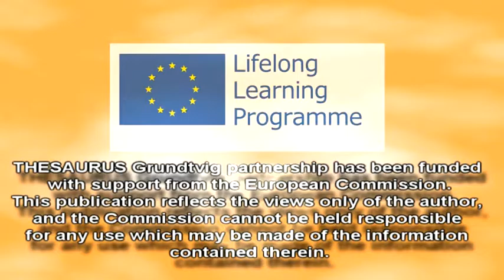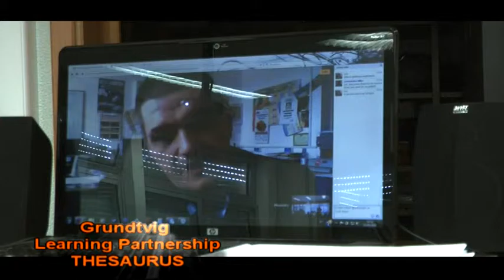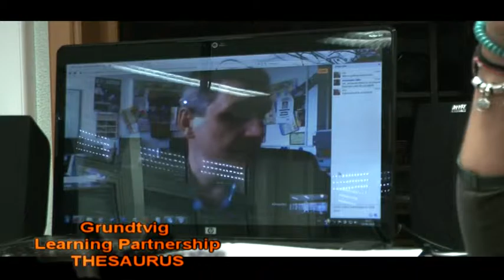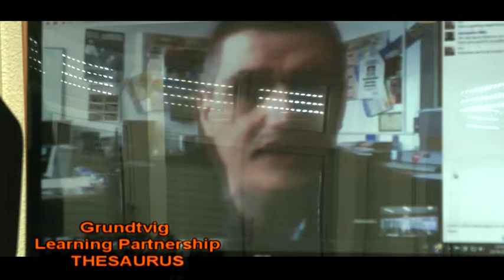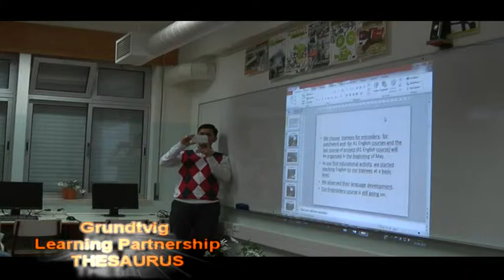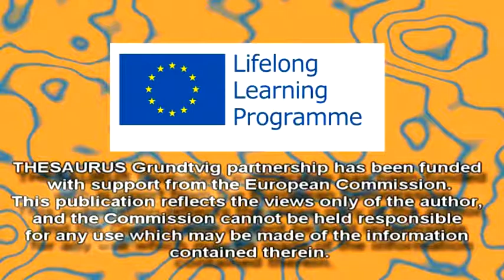[THESAURUS] Portugal Reunion ep 02 40 2015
THESAURUS-TREASURY FOR ADULT EDUCATION is a Grundtvig Learning Partnership which has been funded with support from the European Commission.This publication reflects the views only of the author, and the Commission cannot be held responsible for any use which may be made of the information contained therein.
THESAURUS is an Adult Education Partnership created by Alexandru Mîtã from Cultural Association Europea.
This documentary film was shot during the 4th project reunion from Vialonga (Portugal), between 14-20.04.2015.